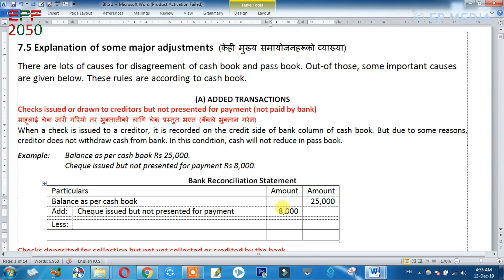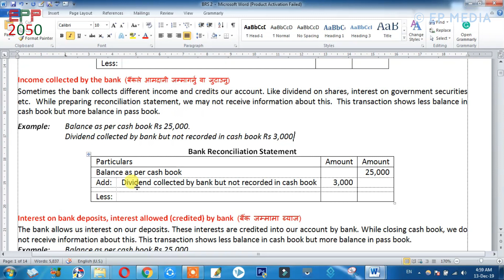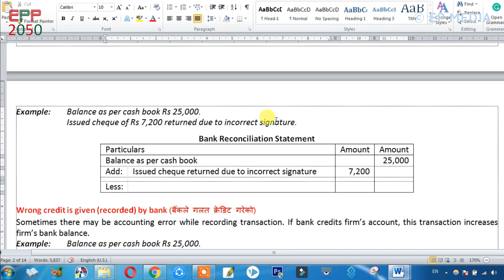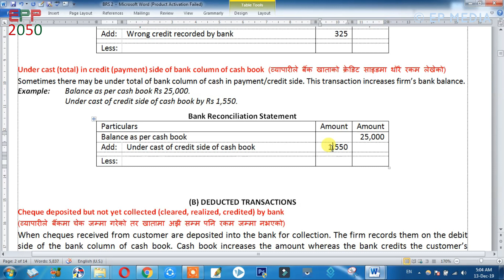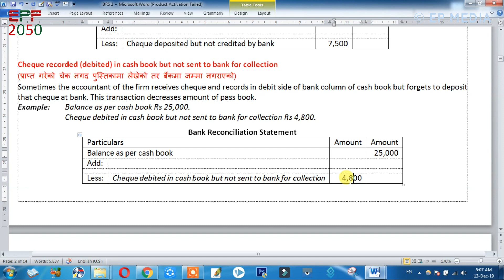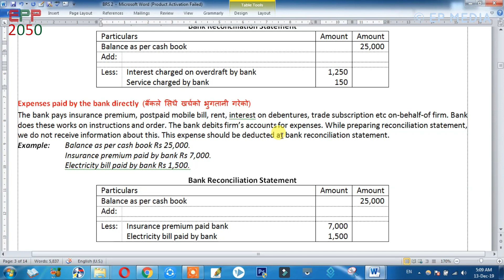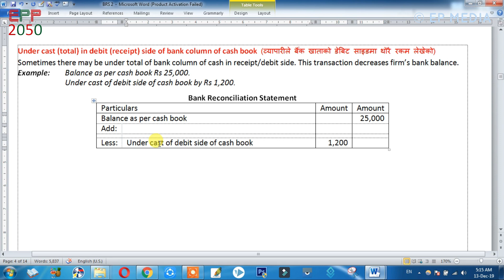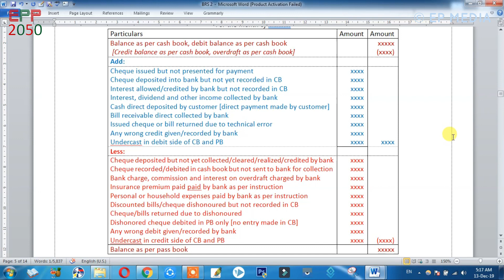Bank Reconciliation Statement in Nepali || Video 1 || BRS || Financial Accounting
In bookkeeping, a bank reconciliation statement is a process of adjustment on a specified date between the bank balance shown in the firm's bank statement and the firm's own accounting records in the cash book.
A modern business performs its transactions through the bank.
Generally, the firm receives cash through bank deposits and makes cash payments by issuing cheques.

The firm maintains a cash book with bank columns.
It is in fact the bank account in the books of the business.

On the other hand, the bank also maintains the customer's account in its books.
On bank statements, entries are recorded according to the rules of the bank.
The rules of debit and credit are opposite from the point of view of traders.
Such as cash deposited into the bank will be debited in the cash book but the bank will credit our account

Bank Reconciliation Statement in Nepali || Financial Accounting || BRS || Introduction || 100% Easy
मनोरंजन र फरक समाचारका लागी तलको लिंकमा क्लिक गर्नुहोस:
For entertainment and different news, click the link given below:
मनोरंजन एवं  फरक समाचार के लिए निचे का  लिंक में क्लिक कीजिए:

CHAPTERS OF CLASS 11

CHAPTERS OF CLASS 12

Unauthorized downloading and uploading on YouTube channels is strictly PROHIBITED.
It will attract punitive measures from EP Online Media